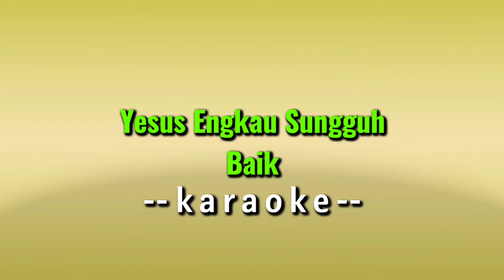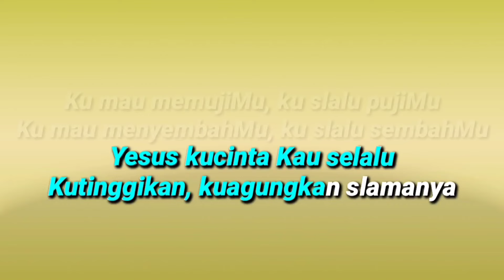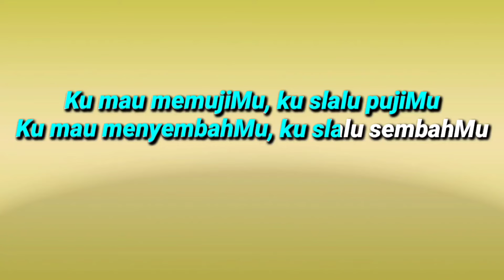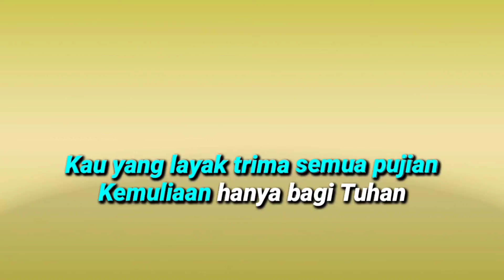Yesus Kau Sungguh Baik Karaoke - Symphoni Worship |Gabrielle Christalia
Yesus Kau Sungguh Baik Karaoke
Symphoni Worship
Gabrielle Christalia

Lirik :

Yesus Kau sungguh baik
Yesus namaMu indah
Yesus kucinta Kau selalu
Kutinggikan, kuagungkan slamanya

Reff :
Ku mau memujiMu, ku slalu pujiMu
Ku mau menyembahMu, ku slalu sembahMu
Kau yang layak trima semua pujian
Kemuliaan hanya bagi Tuhan